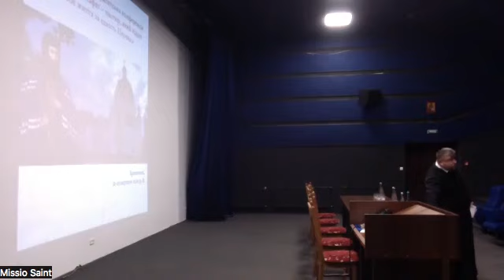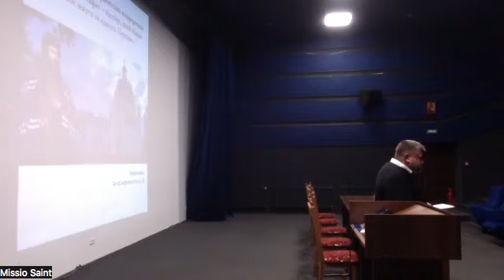Міжсемінарійна конференція, Секція "Беатифікації та канонізації свщмуч. Йосафата Кунцевича", ч.ІІ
Пропонуємо відео запис з Міжсемінарійної студентської конференції «Святий Йосафат - пастир, який віддав життя за єдність Церкви», що відбулася у Василіаському інституті філософсько-богословських студій ім. Йосифа Велямина Рутського в Брюховичах з 21 по 23 вересня 2023 р. Б.
Тут Ви можете переглянути доповіді на різні теми з секції "Беатифікаційний і канонізаційний процеси Йосафата Кунцевича". Це є друга частина роботи секції, перша